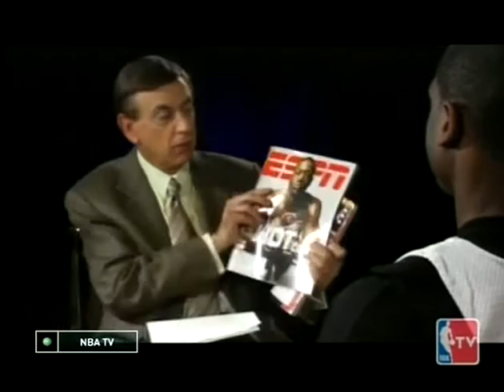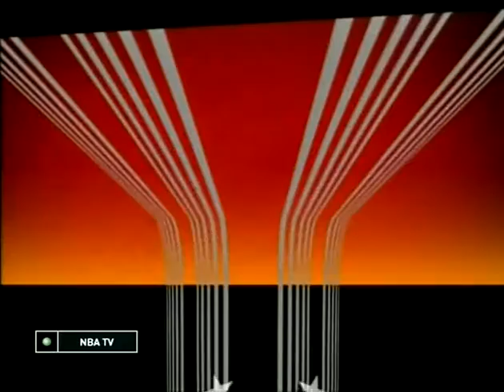Dwyane Wade | Программа о Дуэйне Уэйде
Рассказ о самом быстром и взрывном защитнике, приход в НБА и первые годы лиге Дуэйна Уэйда

Для каждой программы выбирается одна звезда НБА и идет рассказ о ней. Сегодня речь о защитнике Майами Хит